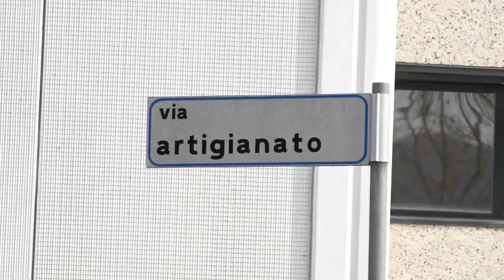Cavriglia. Crolla il solaio di un capannone: muore a 59 anni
E' stato travolto dal crollo di un solaio di un capannone di Santa Barbara, frazione di Cavriglia, che non gli ha lasciato scampo.
A perdere la vita Davide Stagi, 59enne, artigiano del ferro, andato in pensione un mese fa.
Sulla drammatica vicenda stanno indagando i Carabinieri della compagnia di San Giovanni Valdarno. Sul posto sono accorsi anche gli ispettori del Presidio sicurezza e prevenzione nei luoghi di lavoro della Asl Toscana Sud Est e i vigili del Fuoco